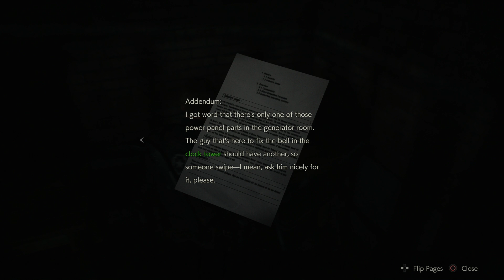Mikkomies: RE2 Remake suomeksi - LEON B osa 3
Leonista ois tullu hyvä poliisi kun se pysyy rauhallisena tilanteessa ku tilanteessa.